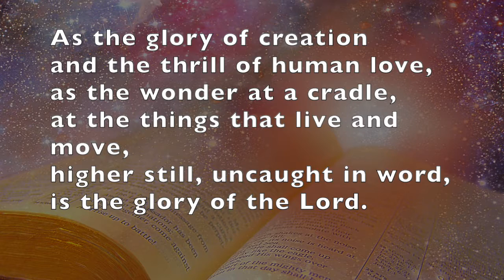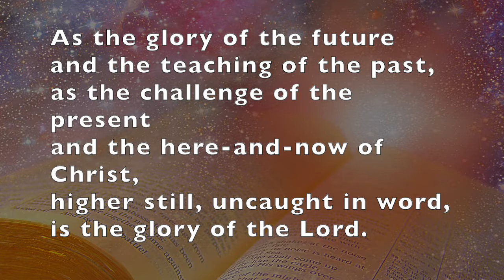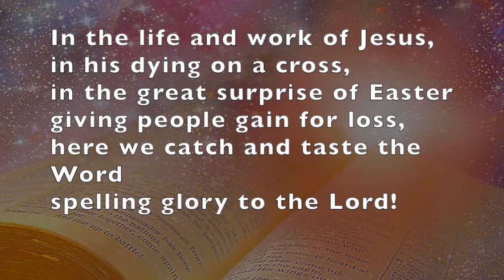As the glory of Creation - Fred Kaan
From Singing the Faith number 725, a wonderful hymn celebrating the creativity of the human spirit, and the glory of the creative Spirit of God.
Played and sung by Gareth Moore
CCLI 2421471